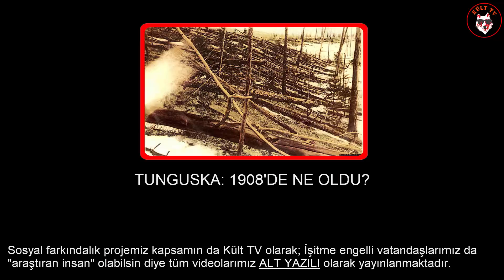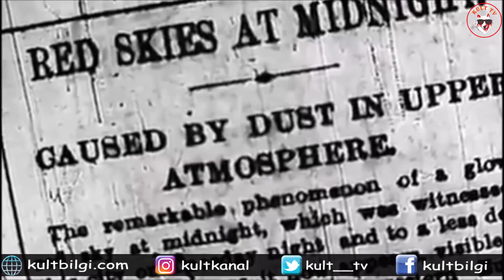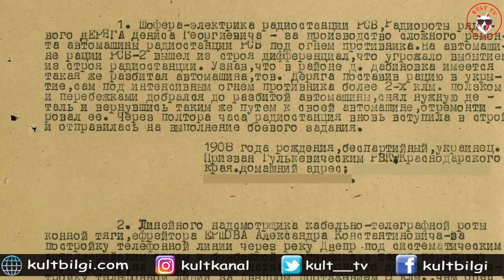Tunguska: 1908'De Ne Oldu?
Tunguskada ki Patlamanın Gizemi
30 Haziran 1908 günü muazzam büyüklükteki bir ateş topu Sibirya semalarında belirerek yere çarptı ve 1000 Hiroşima Atom Bombasına eşdeğer bir patlama gerçekleşti. Patlama neticesinde meydana gelen ısı binlerce geyiği öldürdü ve yüzlerce kilometrelik bir alan orman yangınları ile kavruldu. İngiliz gazetelerine göre patlamadan sonraki birkaç gün içinde Batı Avrupa’da bulunan insanlar bile gökyüzünü kaplayan turuncu parıltı ile hiç ışık yakmadan geceleyin gazetelerini okuyabilmekteydiler. Patlama büyük bir yanardağ infilakını hatırlattıysa da ortada böyle bir yanardağ yoktu. Batının elinde olan tek şey Tunguska yöresinde orta şiddette bir depremin gerçekleşmiş olduğuna dair sismograf kayıtlarıydı. Bilim adamları olayı merak ediyor ancak hiç biri dünyanın öte ucunda bulunan ve henüz ayak basılmamış bataklık bölgeye gitmeye cesaret edemiyorlardı. Patlamadan ancak 19 yıl sonra bölgeye gidebildiler ve dizi dizi yere yatmış ağaçları gördüklerinde patlamanın şiddeti karşısında dehşete kapıldılar. Önce bunun bir meteor taşı olduğunu düşünerek göktaşı parçaları aramaya koyuldular. Ancak sonuç olumsuzdu. Çevre köylülerle konuştuklarında köylüler onlara kayan bir yıldızdan bahsedeceklerdi. Yıldız kaymasının ardından büyük patlama gerçekleşmiş ve herşey sağa sola savrulmuş, ortalık adeta mahşer yerine dönmüştü. Bilim adamları yanmış ve yatmış on binlerce ağaçtan başka bir görüntü elde edemediler. Tunguska bölgesine yıllardır yapılan araştırma gezilerinde buradaki ağaçlar arasında dünya dışı özellikler taşıyan bazı partiküllerin yuvalandığını gördüler. Bilgisayar aracılığıyla yapılan tahlillerde bu parçacıkların asteroit orijinli meteorlara ait olduğu anlaşıldı. Ayrıca yine dünyada eşi bulunmayan 4 ayrı türde maden partiküllerine rastladılar. Ancak onları ilgilendiren olaya bir meteorun sebep olmasından çok böylesi bir zarara sebebiyet veren meteorun yapısı ve madenin nevisiydi. Acaba partiküller dışında büyük bir kütle madende patlamadan kurtulmuş olabilirmiydi?

Film(ler): ---
Müzik(ler): ProwlerMusic - I Can See You, MELANCHOLIA Music Box - Sad Creepy Song, Scary Music - Metaphysik, Tunguska Diaries Theme Song
Kaynakça:
Closed Shell System (DarkWeb)